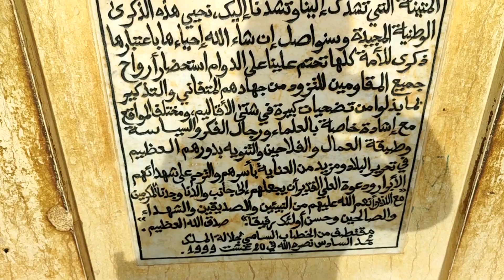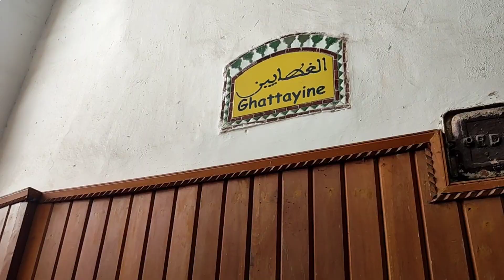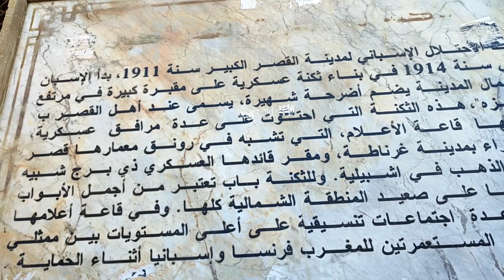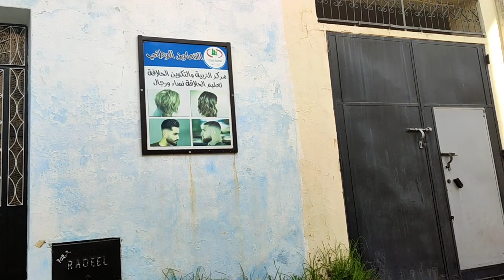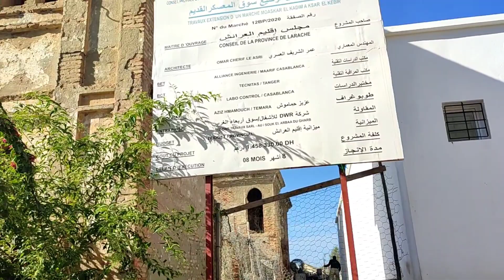جولة بمدينة القصر الكبير une visite du grand palais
اتمنى ان تلقى اعجابكم جولة اليوم المخصصة لمدينة القصر الكبير مدينة تاريخية توجد شمال المغرب.
جولات_سياحية#القصر_الكبير#شوارع_المدينة